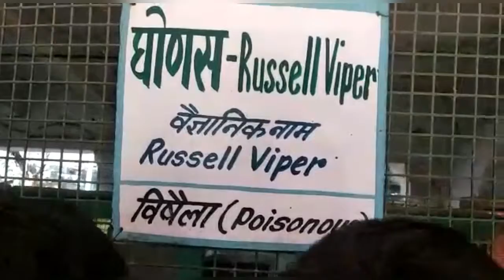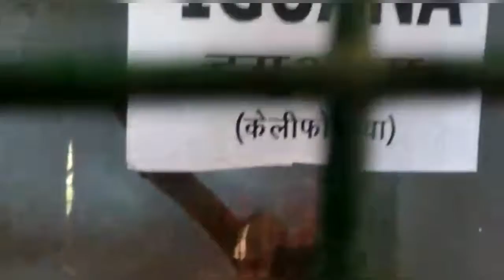Gwaliyar Zoo see all snakes and other animals or wirds. .....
Pushpendra pal